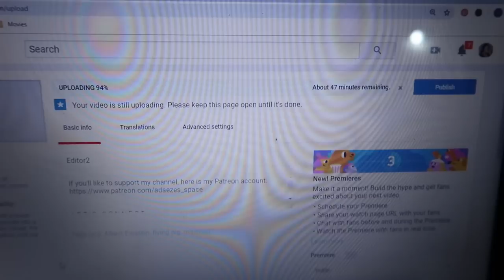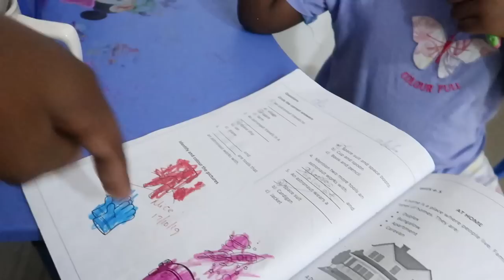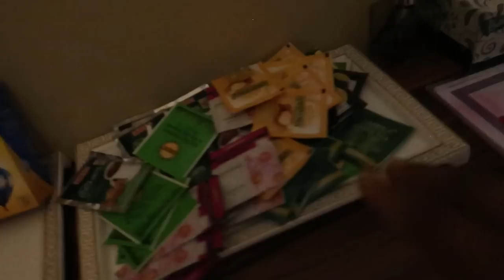WE NEED A BREAK! | MUMS' DAY OUT! | VLOG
Hey guys... not everyday mummy Kora, mummy Ava.